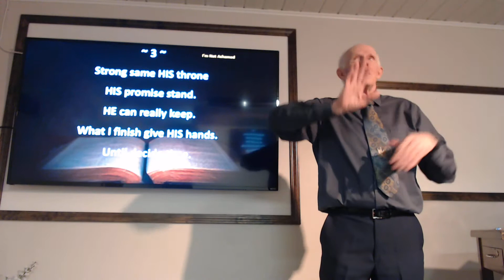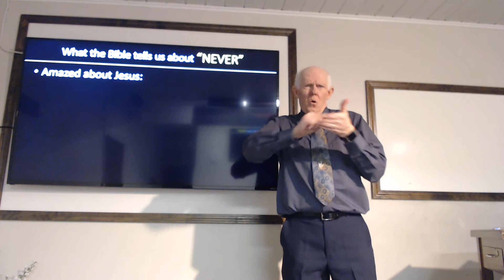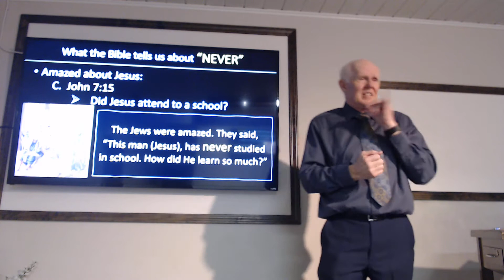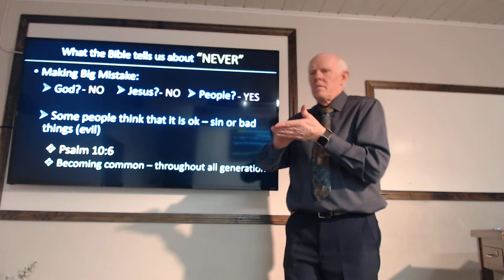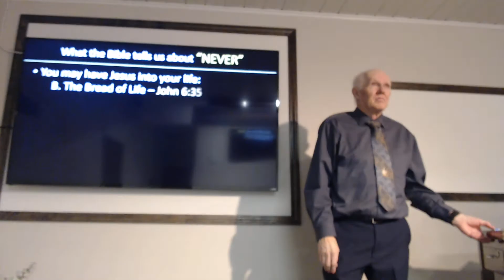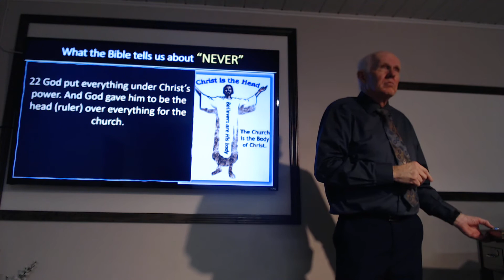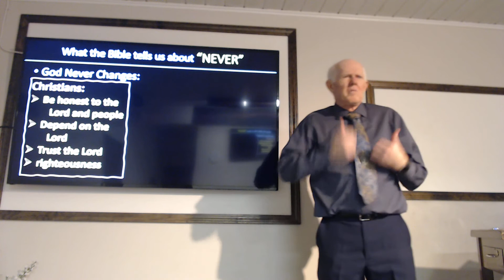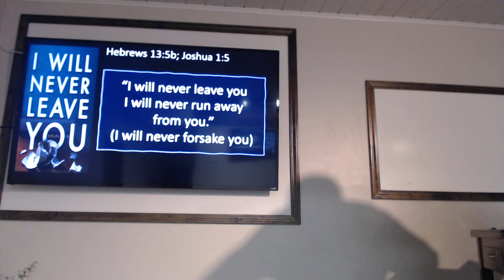4 Sermon God Never Fail part 2 1 29 2020 44 35 m